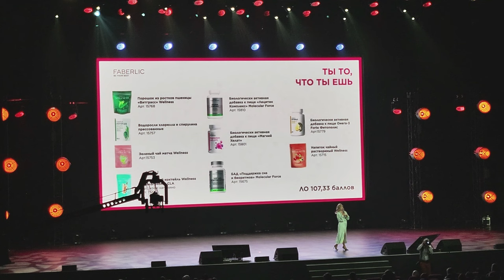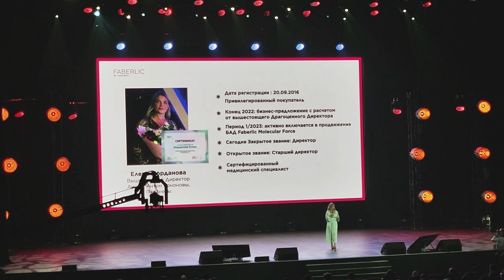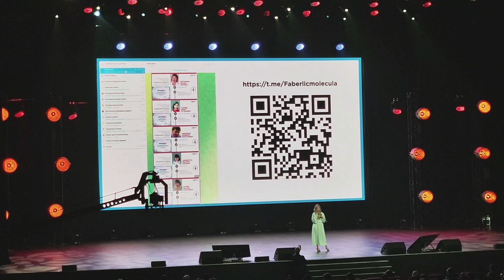Выступление Розы Гайнутдиновой на конференции Faberlic 2023 в Москве!